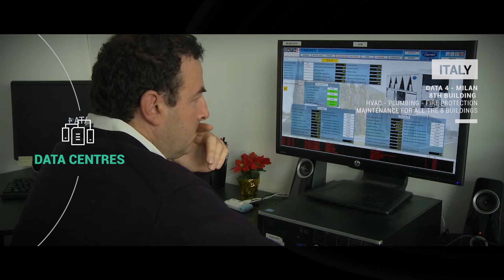EQUANS 2021 Highlights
Acting to build and efficient, safe and connected world, EQUANS provides technological expertise and tailor-made services to support the world's major transitions, for everyone, now and in the future.